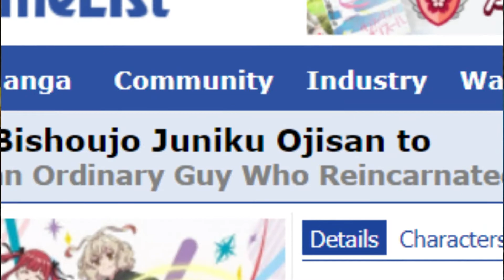This Anime Is About How You Have a Rom-Com with Your Homie in Another World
Alternative Titles
Synonyms: Fabiniku, Isekai Bishoujo Juniku Ojisan
Japanese: 異世界美少女受肉おじさんと
English: Life with an Ordinary Guy Who Reincarnated into a Total Fantasy Knockout

Information
Type: TV
Episodes: 12
Status: Finished Airing
Aired: Jan 12, 2022 to Mar 30, 2022
Premiered: Winter 2022
Producers: Bit grooove promotion, Music Brains
Licensors: None found, add some
Studios: OLM Team Yoshioka
Source: Manga
Genres: Adventure, Comedy, Fantasy
Themes: Gag Humor, Isekai, Magical Sex Shift
Duration: 23 min. per ep.
Rating: PG-13 - Teens 13 or older